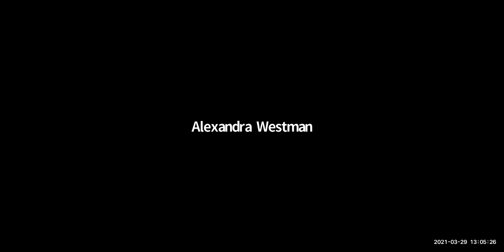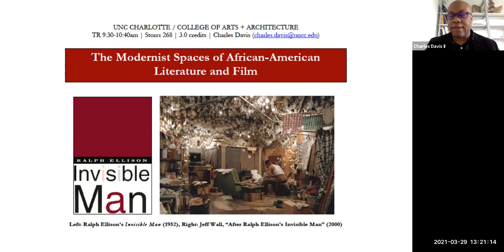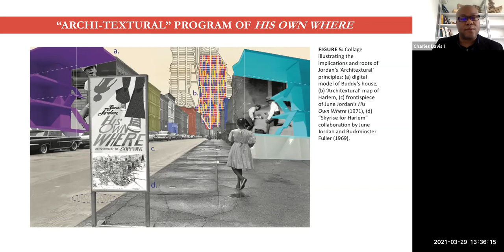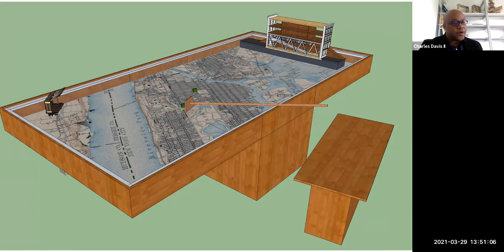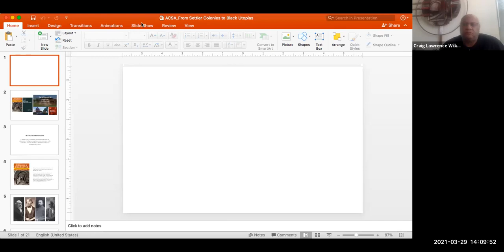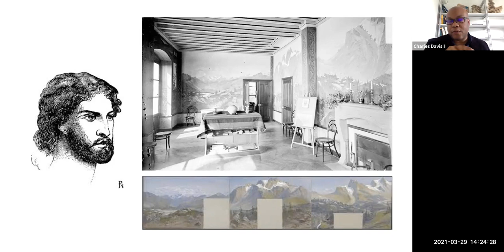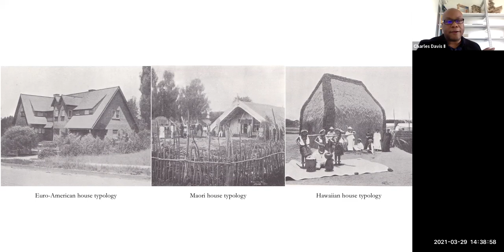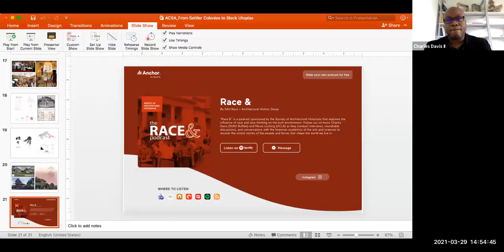2021 Wallenberg Juror Lecturer - Charles Davis III